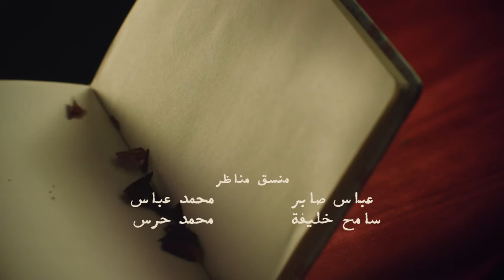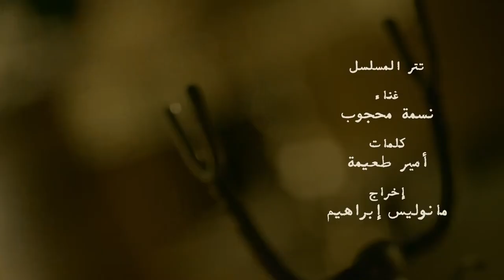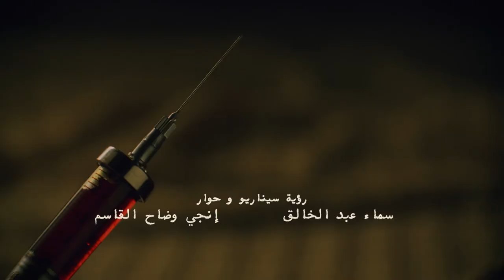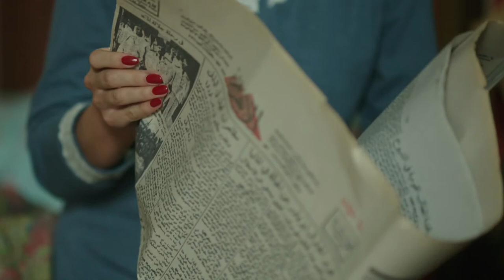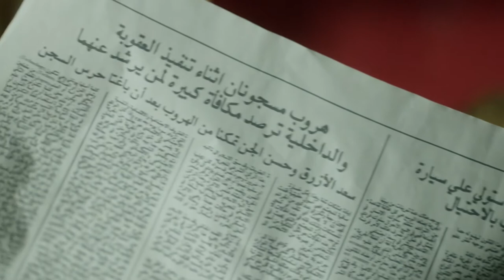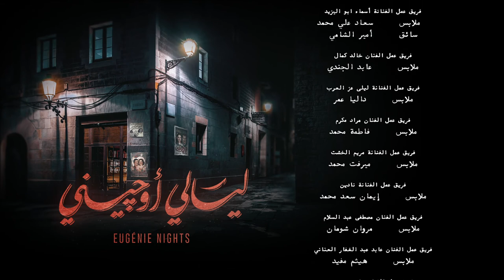Layali Eugenie ليالي أوجيني Layaly Eugeny 2018 _ Episode 03